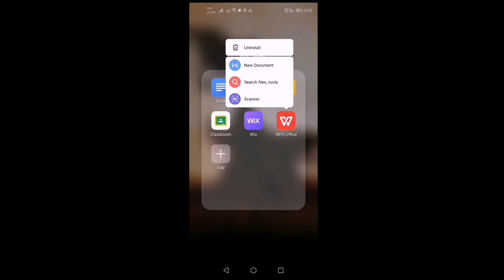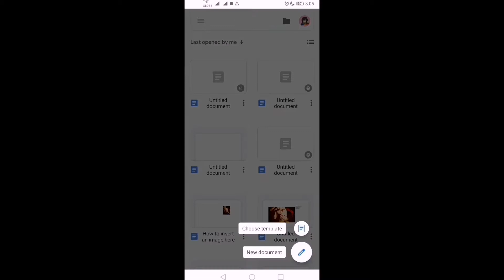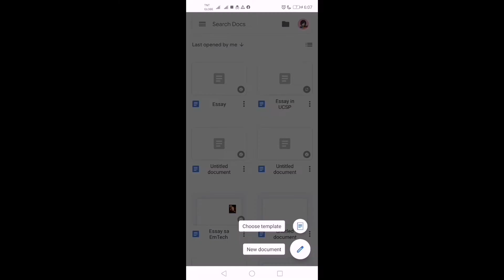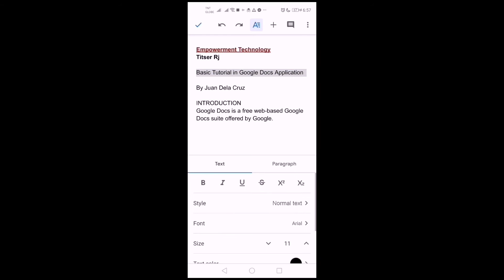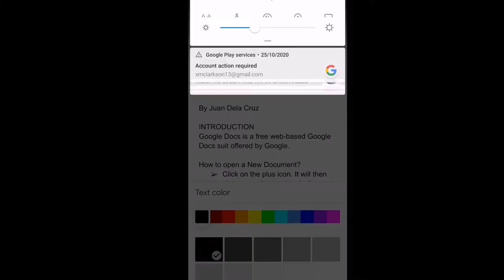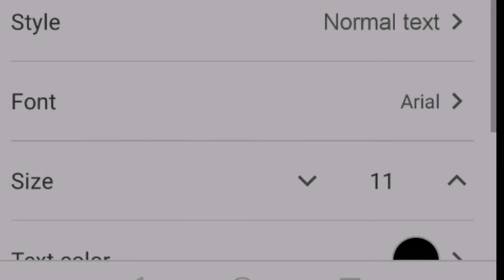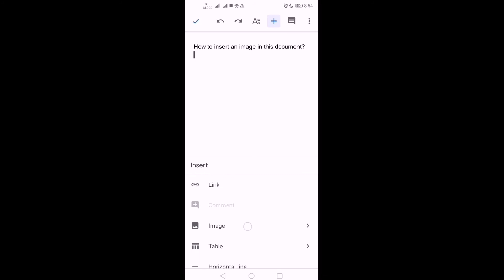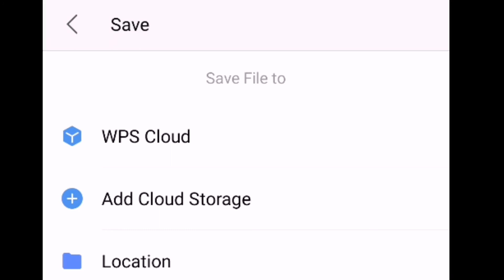Using Google Docs App in Mobile Phone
Paano gamitin ang Google Docs App sa mobile phone mo? Check this video.

1.I do NOT own some images in this video.
3. "its fair use" No copyright is claimed and to the extent that material may appear to be infringed , I assert that such alleged infringement is permissible under U.S. and Philippine copyright law. If you believe material have been used in an unauthorized manner, please contact the poster.
4. This Video is not associated with any company or products mentioned on the video.
5. No intention to infringe photos or audio used in this video.